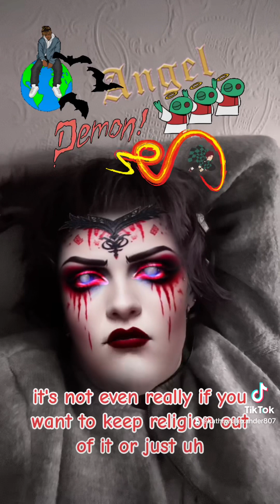Reconnect33 truth up